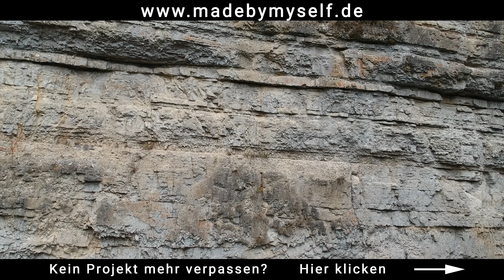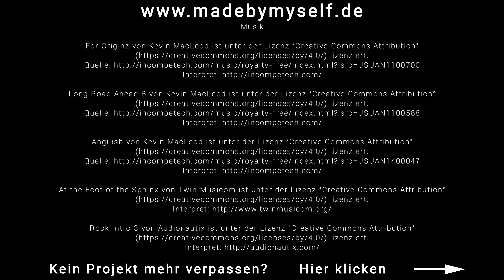Bushcraft Survival Wanderung Querweg Wutachschlucht - Schlafen im Wald Teil 3/7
Bushcraft Survival Wanderung Querweg führt mich durch die Wutachschlucht und das erste Mal Schlafen im Wald

Ausstattung
Kamera: Lumix G80

Handy: Iphone 7

Gimbal: DJI Osmo Mobil

Stativ: Cullmann

Drohne: DJI Spark

Wichtig: bei den folgenden Links handelt es sich um Afiliate Links. Solltet ihr also Waren über diese Links kaufen, erhalte ich eine kleine Provision. Vielen Dank!